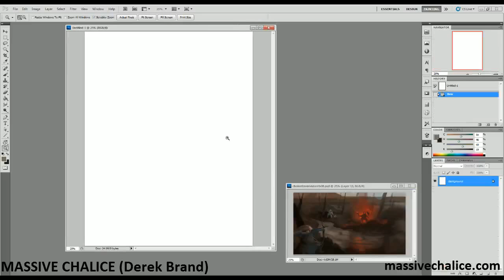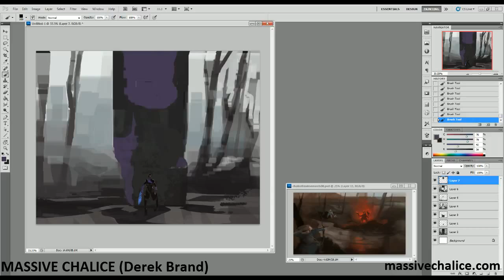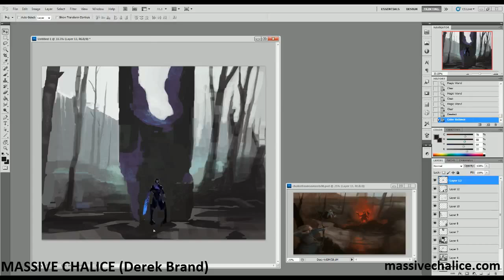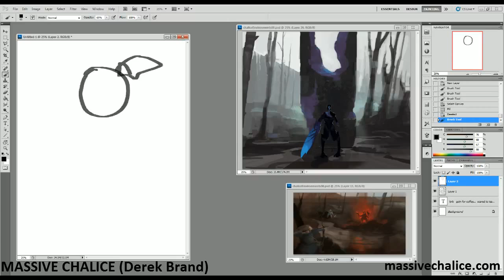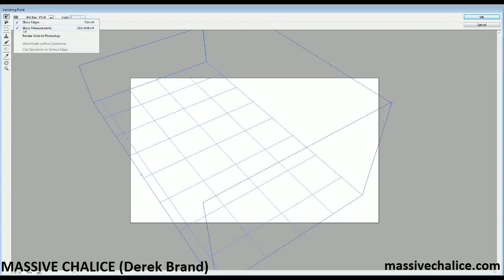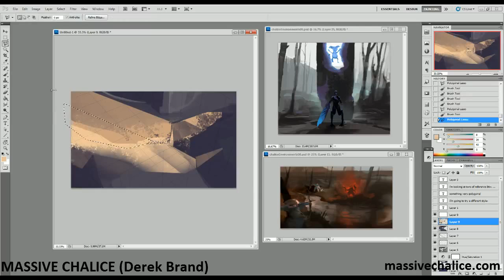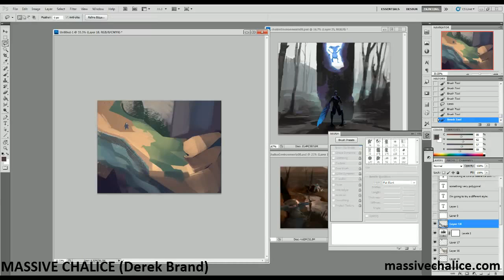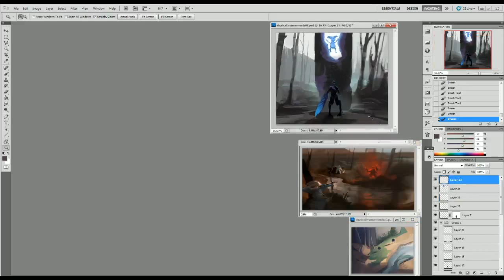MASSIVE CHALICE Art Livestream 1 with Derek Brand (Part 2)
Project artist Derek Brand streams straight from his desk at Double Fine while he works on new concept art for MASSIVE CHALICE. Part 2.